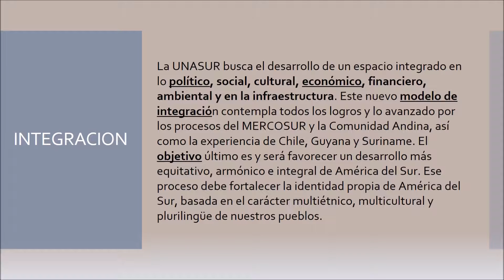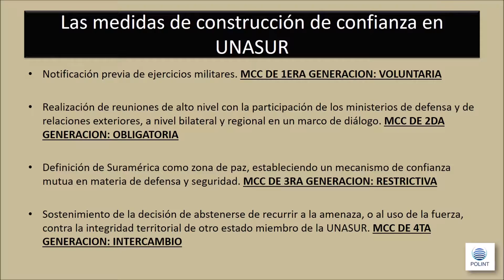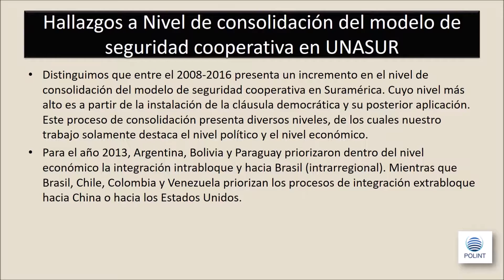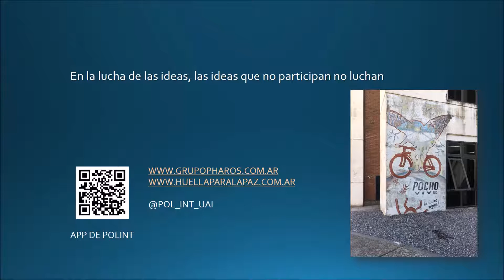ANAP-UAI: MEDIDAS DE CONSTRUCCION DE CONFIANZA Y REGESTION DE LOS CONFLICTOS EN UNASUR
MEDIDAS DE CONSTRUCCION DE CONFIANZA Y REGESTION DE CONFLICTOS EN AMERICA LATINA A PARTIR DE UNASUR
Presentación en ANAP el día viernes 21 de octubre de 2016. Por Su Pereyra Rodríguez, Joan Manuel Ramos, Ayelén cabrera y Florencia Andreotti. Equipo PHAROS del Centro de Altos Estudios en Ciencias Sociales de la Universidad Abierta Interamericana.